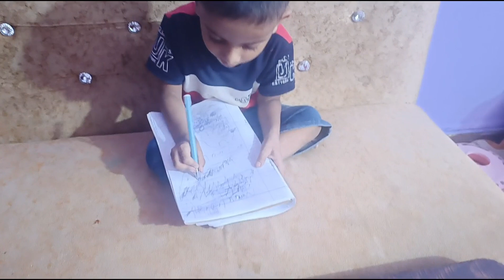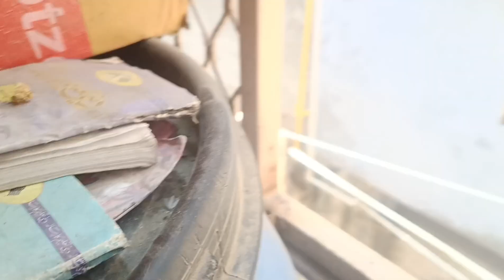daily vliog pant home/my new vilog